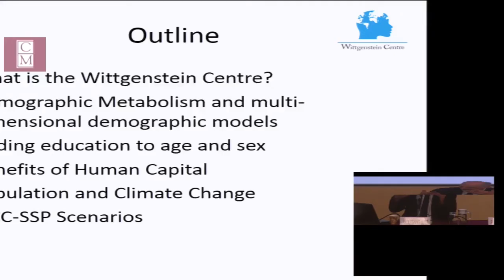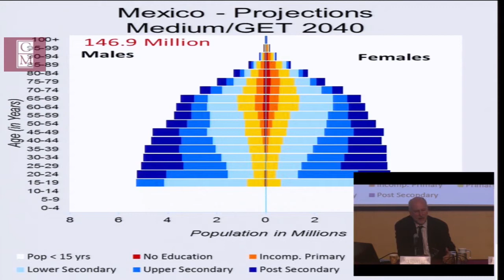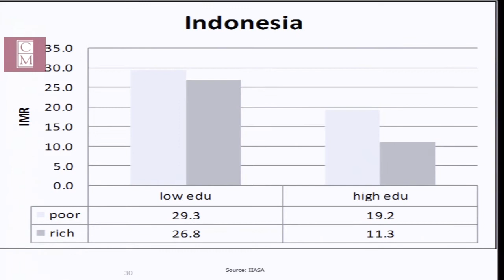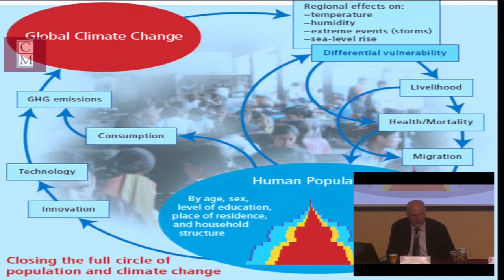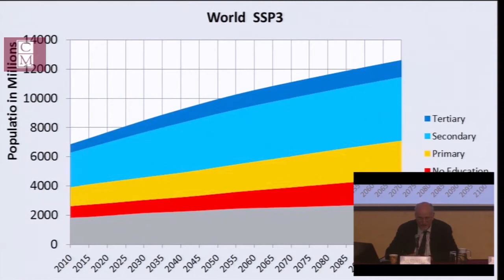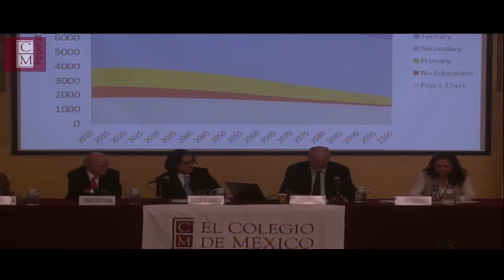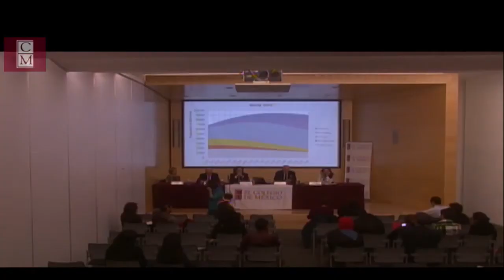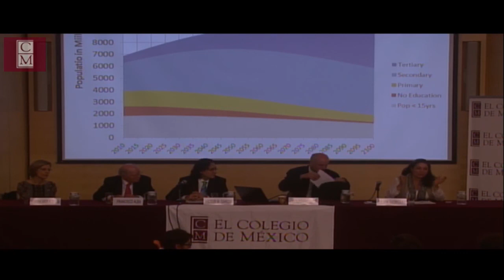Diálogos y Reflexiones sobre población, ciudad y medio ambiente "Global Human Capital"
Sesión de Diálogos y Reflexiones sobre población, ciudad y medio ambiente "Global Human Capital: Integrating Education and Population"

Ponente:
Prof. Wolfgang Lutz (International Institute for Applied Systems Analysis)

Comentaristas:
Prof. Francisco Alba (CEDUA-COLMEX)
Dra. Silvia E. Giorguli (CEDUA-COLMEX)
Dra. Marta Mier y Terán (IIS-UNAM)

Moderador:
Dr. Víctor M. García Guerrero (CEDUA-COLMEX)

Sala Alfonso Reyes, El Colegio de México
4 de febrero de 2014